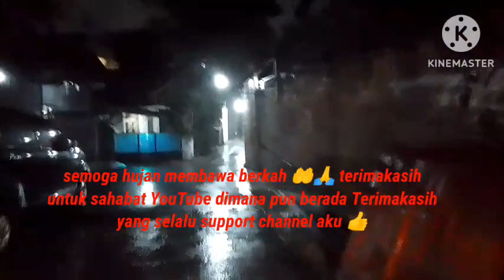Aktivitas Kerja pagi Kehujanan ⁉️ Dengan Bersyukur nikmat Allah itu indah'sekali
hujan deras semalaman PAGINYA kehujanan saat berangkat kerja Alhamdulillah 🤲 terimakasih ya Allah Nikmat mu begitu indah @Luwung875